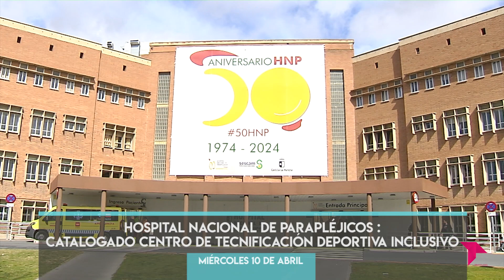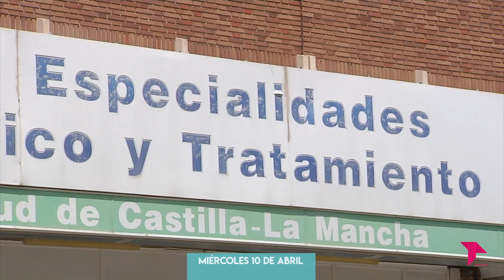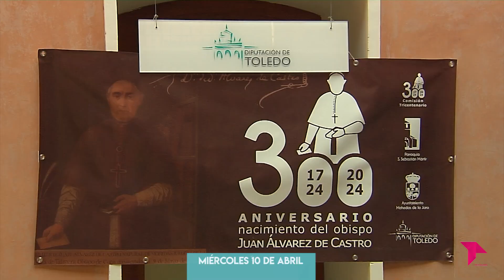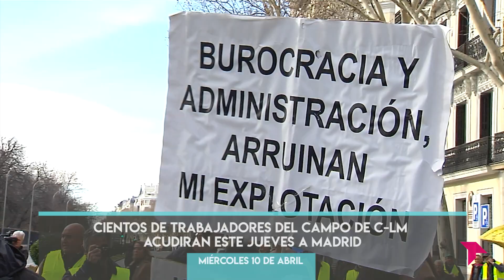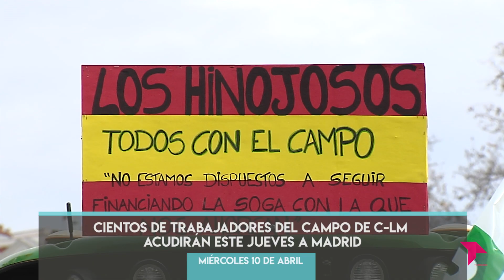CONECTAMOS EXPRESS / MIÉRCOLES 10 DE ABRIL DE 2024